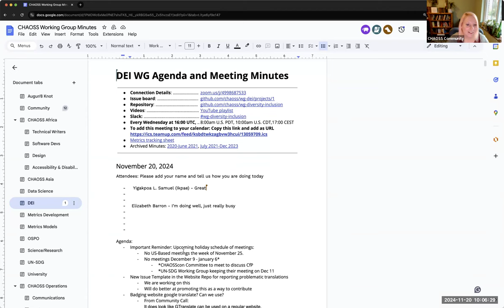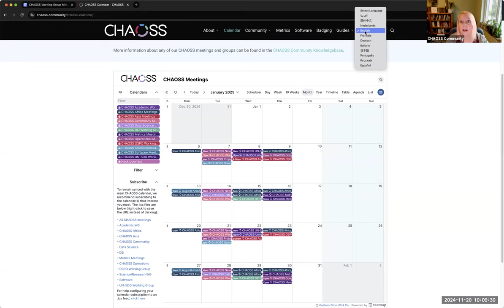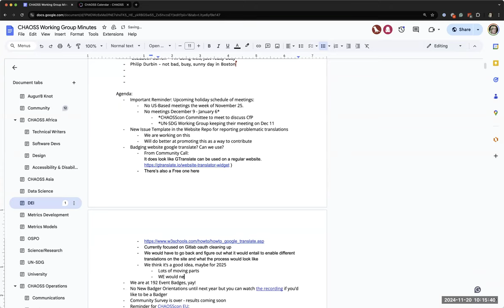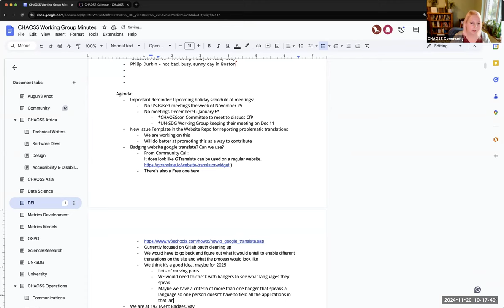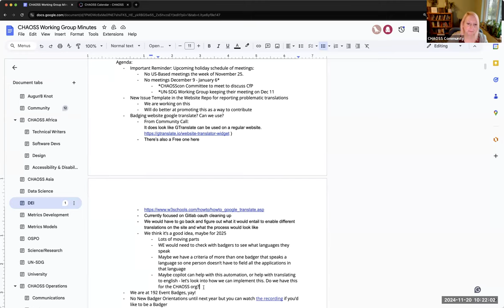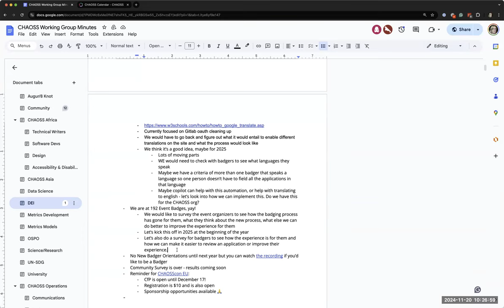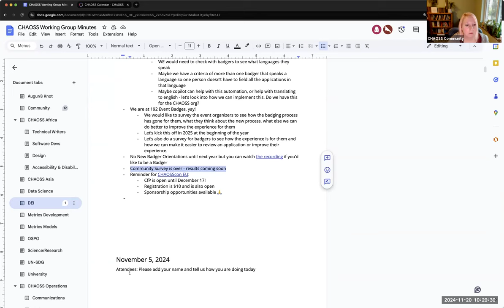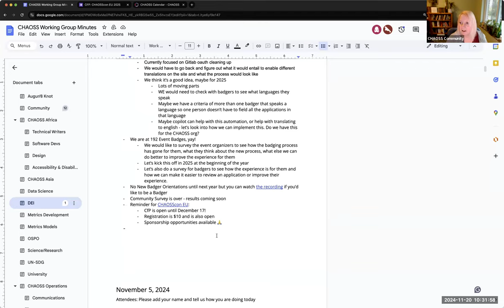CHAOSS DEI Working Group Meeting, November 20, 2024